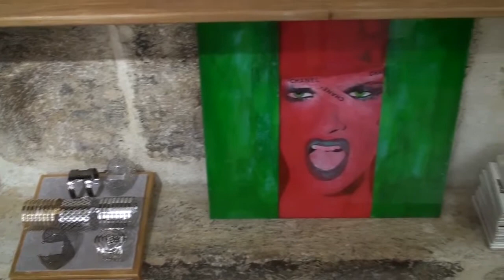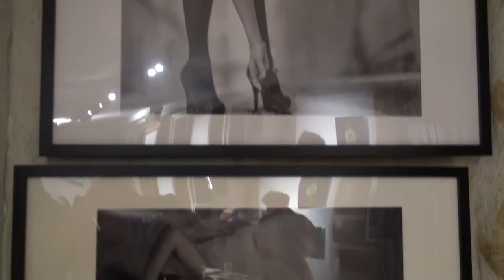Shooting de star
Découvrez la vidéo de notre happening Shooting de star à l'occasion de l'ouverture de notre deuxième boutique éphémère à Paris en 2015. Une séance photo glamour avec séance de maquillage et photographie offerte !